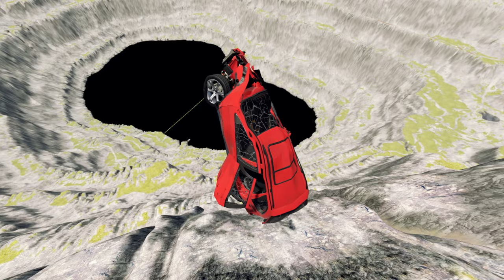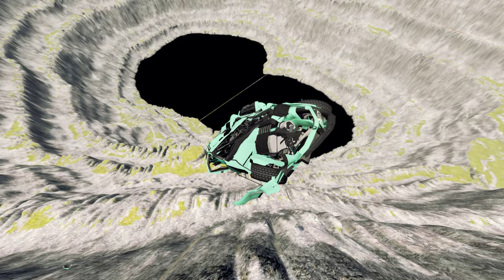Conquering Fear: Cars vs Leap of Death in the World of BeamNG.drive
Embark on a thrilling journey of conquering fear as we take on the ultimate challenge in the virtual world of BeamNG.drive. In this adrenaline-pumping video, we pit the power and speed of cars against the danger and uncertainty of the Leap of Death. With precision and skill, we push the limits of these virtual vehicles to the edge as we navigate through death-defying stunts and obstacles. Witness the intense battle between man and machine as we explore the fine line between victory and defeat.

Join us as we showcase the best of BeamNG.drive's realistic physics engine, pushing the boundaries of what is possible in a video game. With stunning graphics and immersive gameplay, this virtual experience will leave you on the edge of your seat. Feel the rush of excitement as we take on the Leap of Death, a challenging course designed to test even the most experienced drivers.

But it's not just about the cars, it's about facing our fears head-on and overcoming them. Through our commentary and reactions, we share our struggles and triumphs as we tackle this monumental feat. Through determination and perseverance, we conquer our fears and inspire viewers to do the same.

So buckle up and get ready for the ride of a lifetime as we conquer fear in the world of BeamNG.drive. It's a battle of epic proportions and we're ready to take it on. Will you join us in this thrilling adventure?